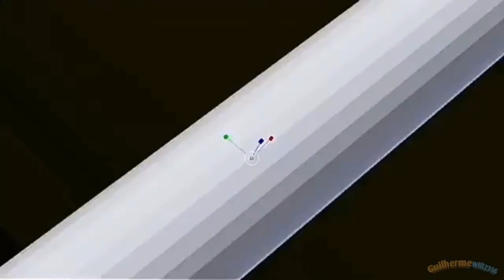[REPOST] Guilherme Will Logo em Toda Intro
Vídeo publicado originalmente em 14 de Junho de 2020

Canal YouTube Guilherme Will os Vídeos foi em 30 de Julho de 2020

Crédito para @GuilhermeWillBR